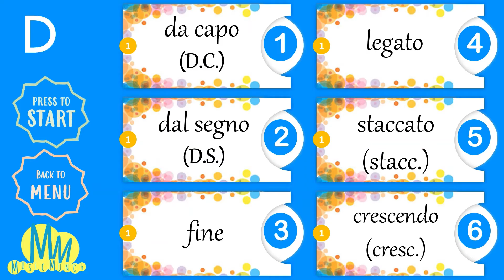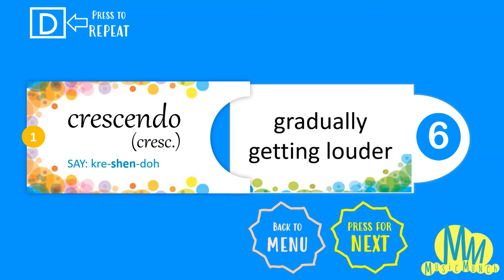Music Terms and Signs Grade 1 D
Get to know 6 music terms and signs in just one minute and 30 seconds!

These videos are made for all ages. Do bear in mind that there are young learners accessing these videos. We would like to create a safe and friendly learning environment for all our learners and especially protect our young learners.

Lots of Musicmunch!